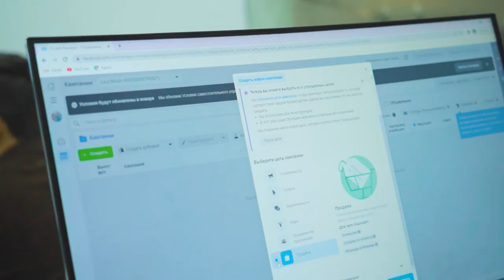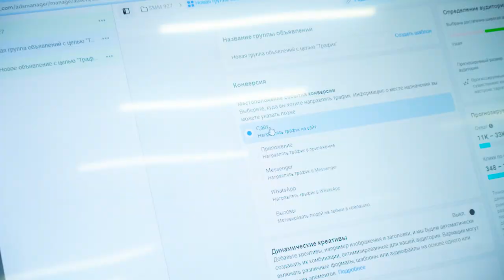“SMM” kursi dars jarayoni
💸 Navbatdagi dars davomida o’qituvchimiz Bobur Bekberganov Ads Manager bilan ishlashni o’rgatmoqda.

📣 Ads Manager — bu ijtimoiy tarmoqlarda target yoqish (pullik reklamadan foydalanish) uchun eng kerakli instrumentlardan biri.

Dars haqida o’quvchilardan so’rab ko’rdik. Tomosha qiling!